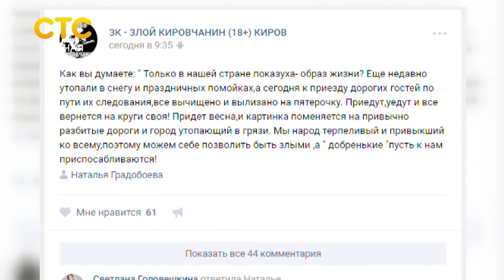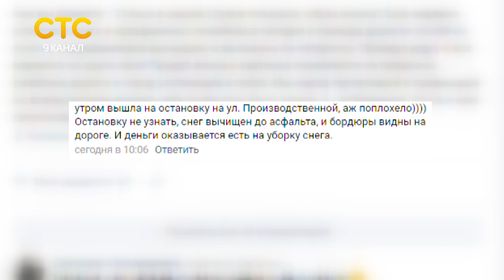Киров чистят к приезду Медведева